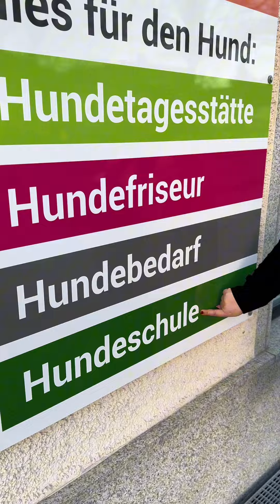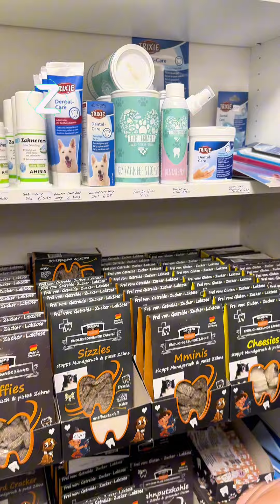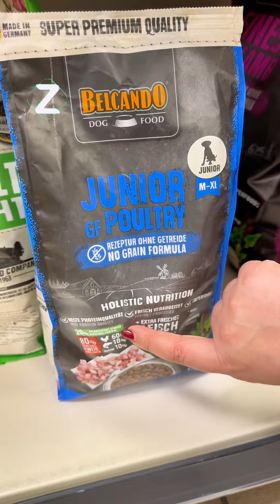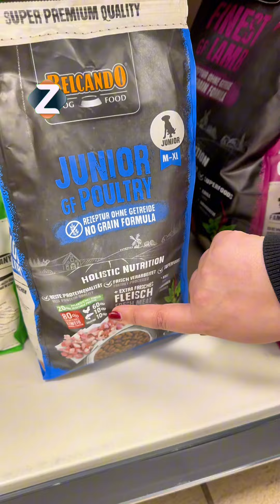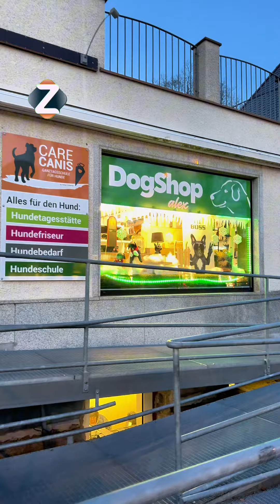گرنگیپێدانی ئاژەڵەماڵییەکان لە ئەڵمانیا